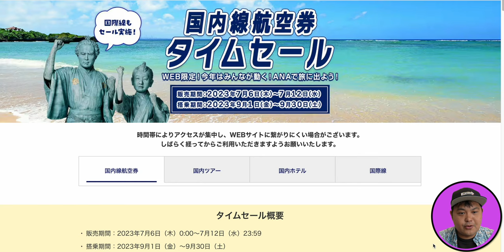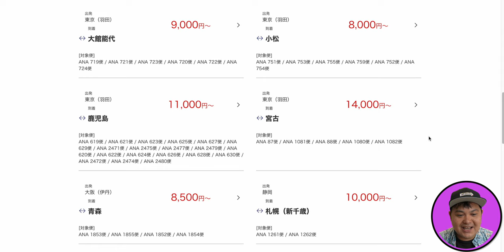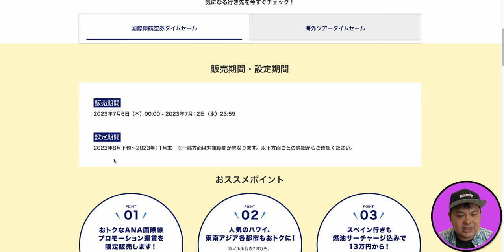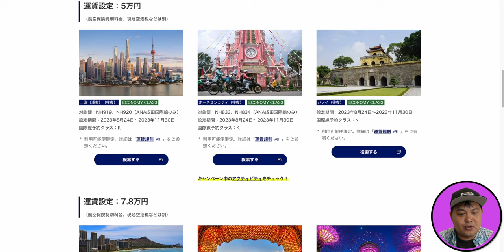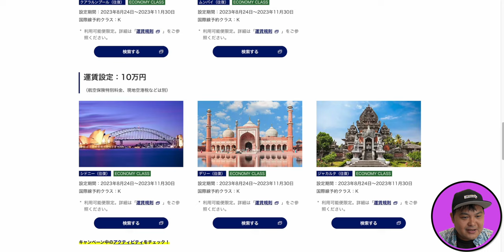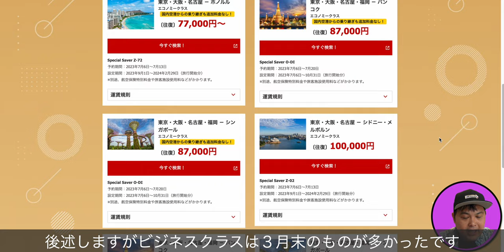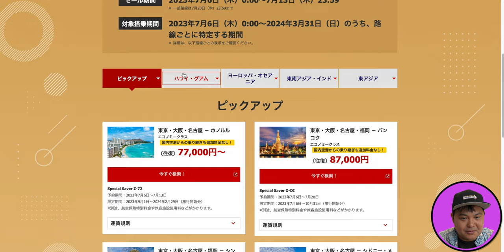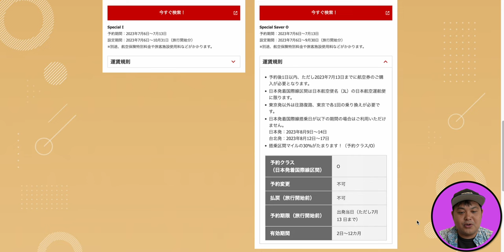ANA・JALのお得な航空券タイムセールが本日7月6日より開始！ 4K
ANA・JALが本日7月6日に同時タイムセールを実施しました！

【ANA】
国内線・国際線タイムセール

（関連動画：ANAプレミアムポイント2倍キャンペーン）

（チャプタ）
00:00 オープニング
00:49 ANA国内線タイムセール
02:29 ANA国際線タイムセール
04:20 ANAステータス修行の観点では？
05:45 引き続きANA国際線タイムセール
07:28 JAL国際線タイムセール
11:05 総括

・SONY α7c：
・DJI POCKET2（OZMO POCKET併用）
・GoPro HERO9：

（レンズ）
・SONY 16mm-35mm F2.8 GM：

（音楽）
・Artlist

（マイク）
・RODE wireless Go：
・SHURE KSM9：
・SHURE KSM8：

（ジンバル）
・Zhiyun Weebill S：
・hohem iSteady Pro：

・ATEM mini：

（ミキサー）
・ZOOM LIVE TRAK L-8：

・Final Cut Pro Ⅹ